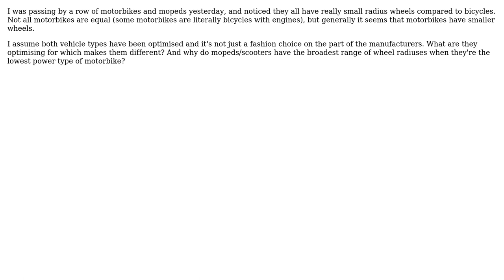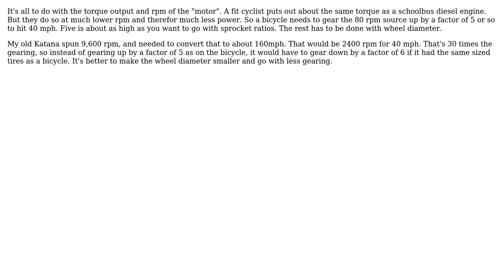Engineering: Bike wheel sizes (2 Solutions!!)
Engineering: Bike wheel sizes

With thanks & praise to God, and with thanks to the many people who have made this project possible! | Content (except music & images) licensed under CC BY-SA | Music | Images & others | With thanks to user Phil Sweet user kamran user BenRW and the Stack Exchange Network Trademarks are property of their respective owners. You are responsible for your own actions.